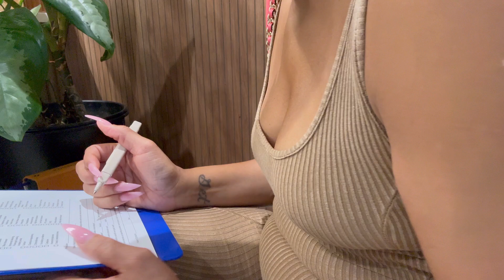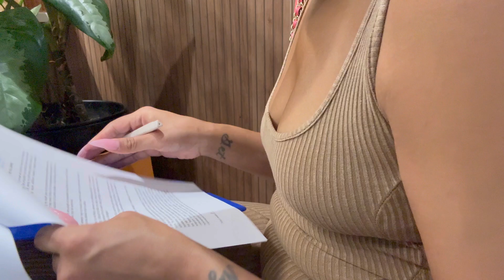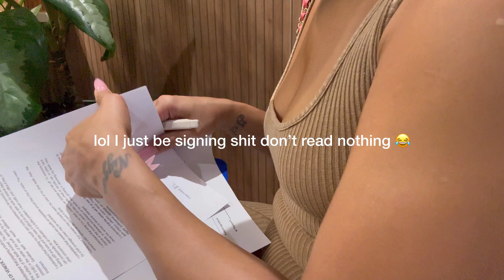Colombia Medellin Part 3 getting my veneers done my first appointment I’m petrified